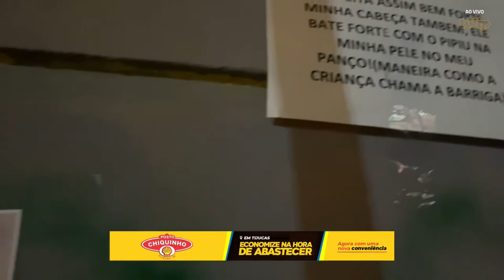Dono de creche que abusava de crianças menores de 07 anos é condenado